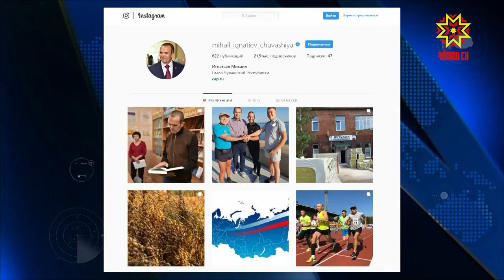Михаил Игнатьев журналистсемпе тĕл пулчĕ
Наци проекчĕсем, экономика аталанăвĕ, ертӳçĕсен суйлавĕ. Çак тата ытти пĕлтерешлĕ те кăсăклă ыйтусене республика Пуçлăхĕ Михаил Игнатьев журналистсемпе сÿтсе яврĕ.